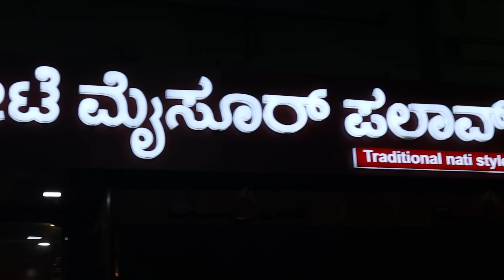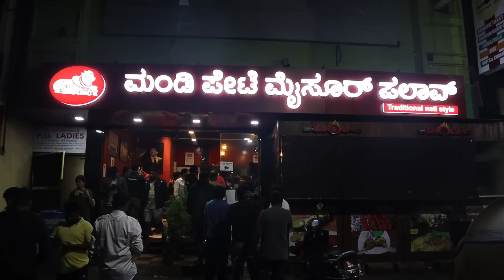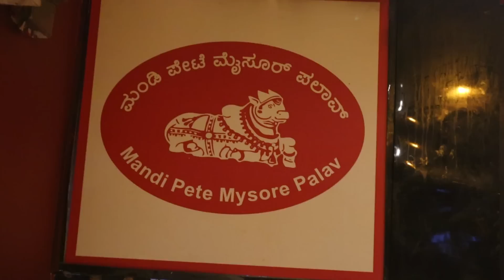4am ಮಟನ್ ಬಿರಿಯಾನಿ ಕ್ಕೆ ಜನ ಸಾಗರ 💥🤯 3000 ಪ್ಲೇಟ್ ಬಿರಿಯಾನಿ ಸೇಲ್ ಆಗುತ್ತೆ😱 🔥 Early Morning BIRYANI 🤩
Mandipete Mysuru Palav - 5th A Cross Rd, R.K Colony, Marenahalli, 2nd Phase, J. P. Nagar, Bengaluru, Karnataka 560078

Timings - 4am Early Morning, Only on Friday, Saturday and Sunday

Mysuru Mandipete Biryani  Dishes Tasted :
Mutton Palav - 260rs
Chicken Palav - 160rs
Idly with Chicken Chops - 150rs
Idli with Mutton Chops - 250rs
Leg Soup - 110rs
Chicken Fry - 180rs
Chicken Chops - 180rs
Mutton Chops - 270rs